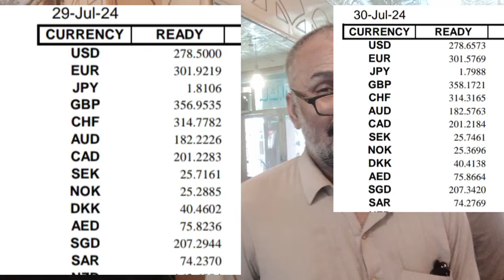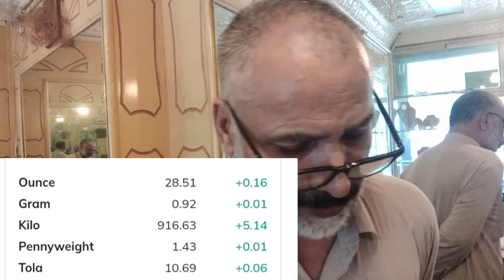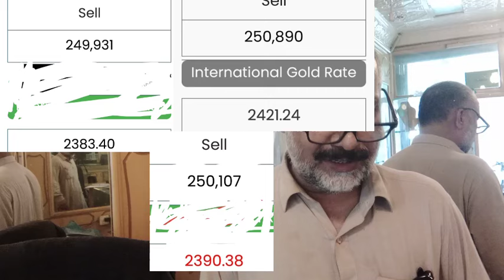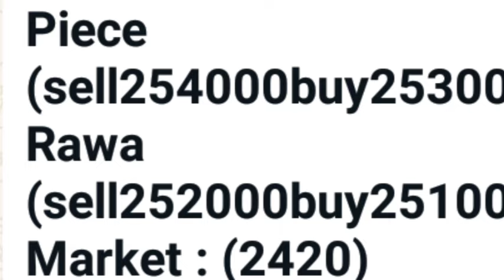Gold rate in pakistan || 31 July 2024 Gold & Silver | Dollar rate in pakistan today || Dhaniaal tv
gold price,
dollar rate,
currency rate,
breaking news,